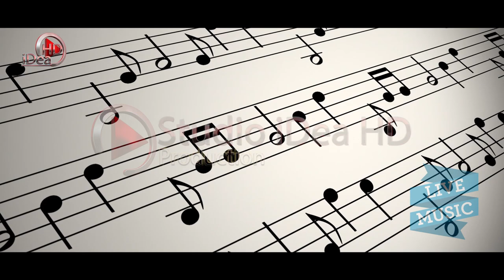Hidhet vallja , vallja e pare (100%Live) 2020